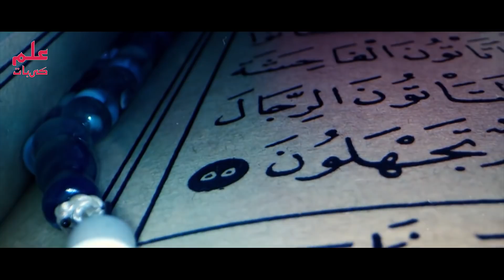Esai Apnay Bachon Ko Paidaish Kay Bad Goty Kyun Lagwaty | Complete History Of Baptism | ilm ki baat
Jazak Allah!